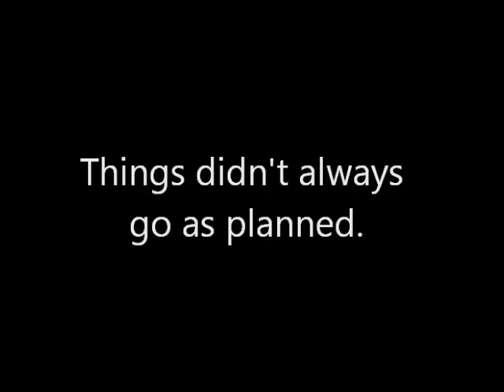Video for Abbey's Recital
This is a video for my senior year recital featuring my journey through music.